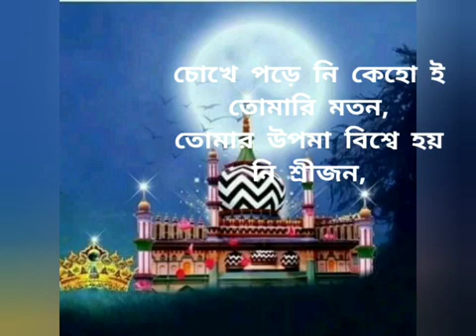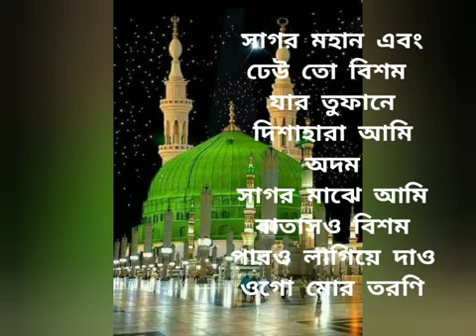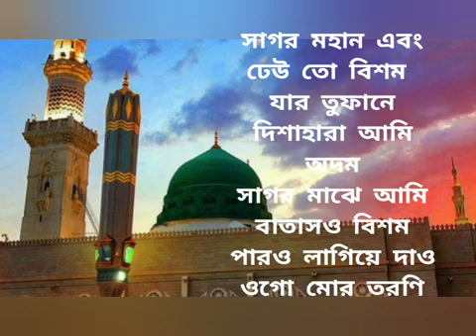January 29, 2022